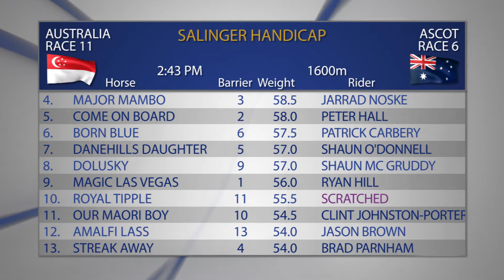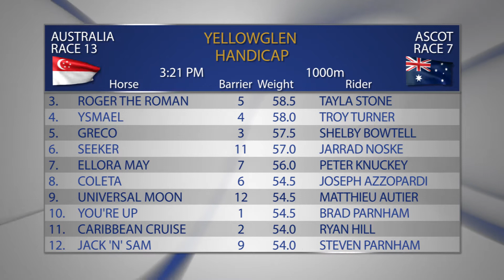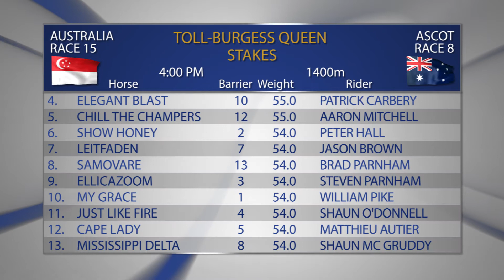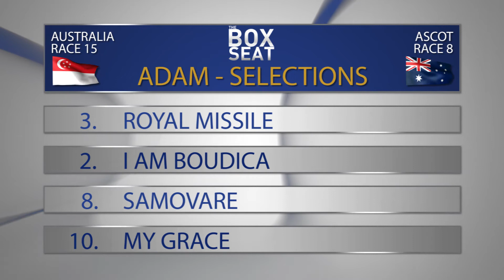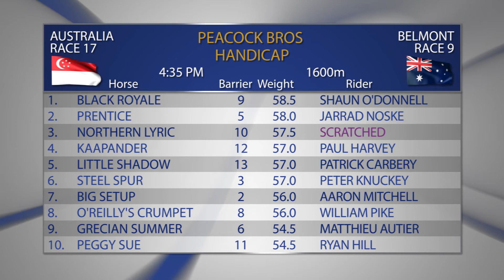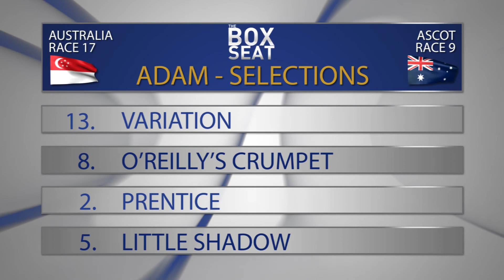TheBoxSeat 01 11 2016 PT2